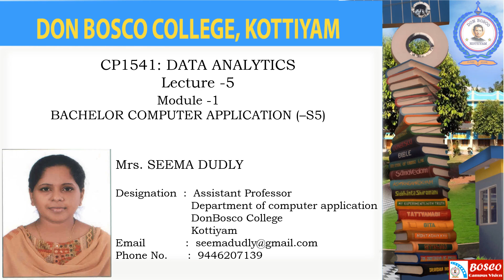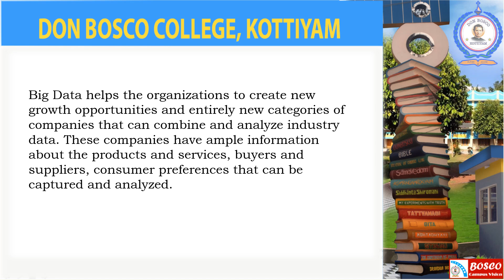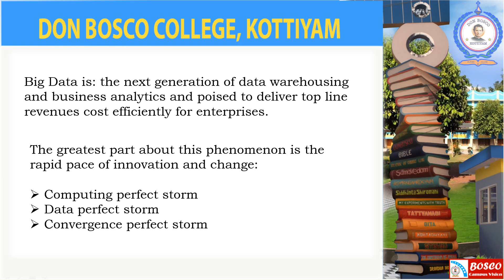Data Analytics - Lecture - 5 Big Data ( Module - 1 ) BCA Semester 5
Describes about Big Data and the use of Big Data. The
 growth opportunities in the organization by using  Big Data analytics.